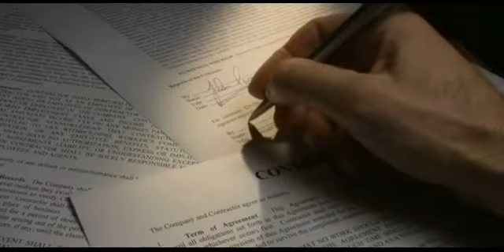Real Estate Law Adverse Possession